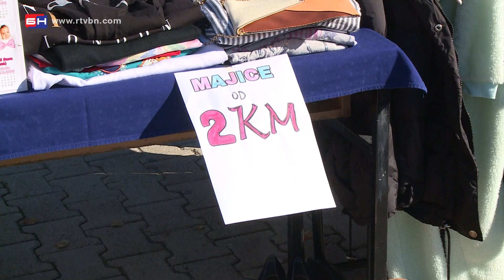Humanitarni bazar - Banjaluka (BN TV 2020) HD